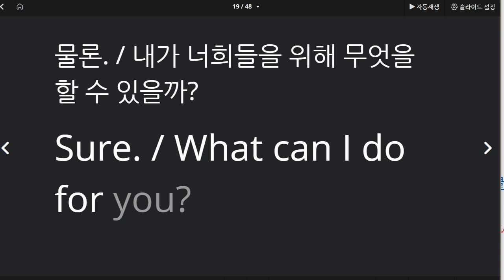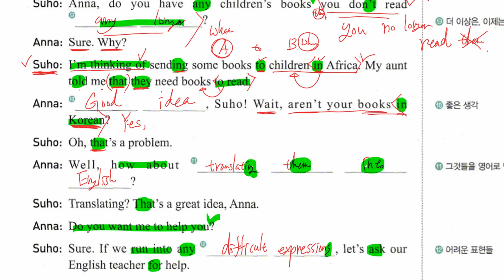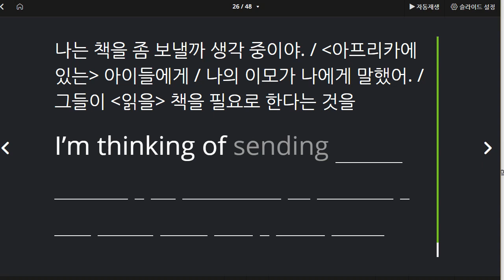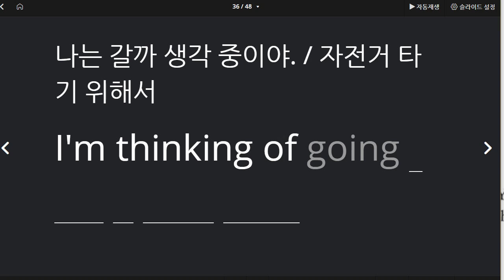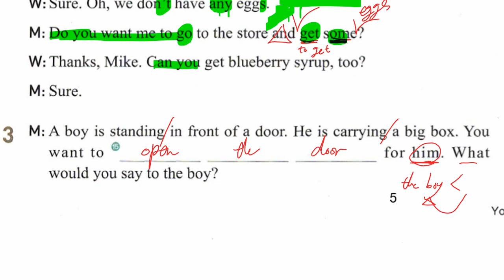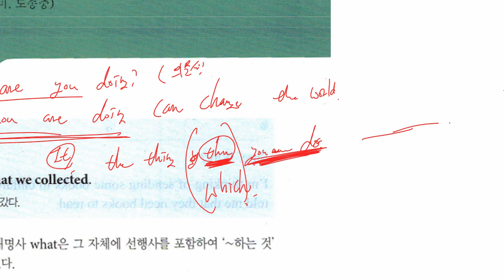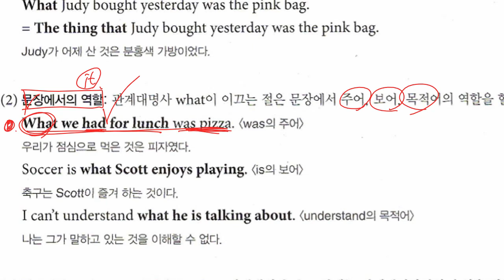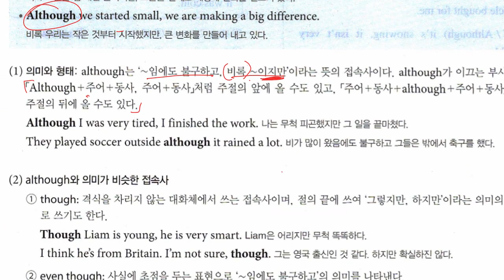중3 2021 03 31 미래엔 구미중 도송중 1과 수업